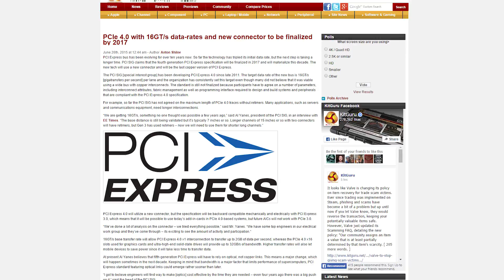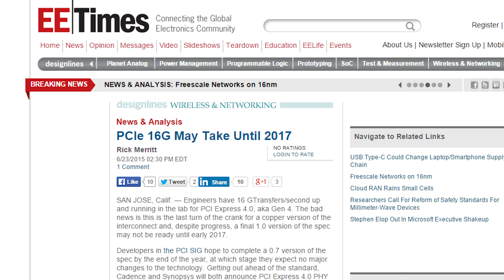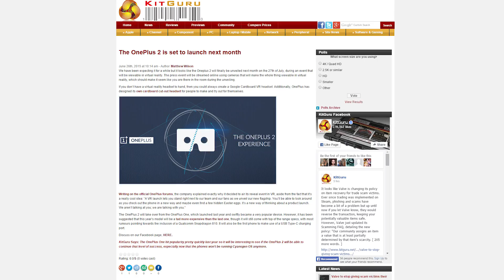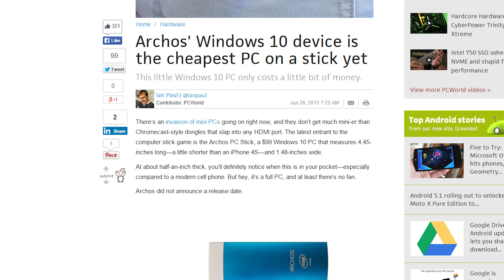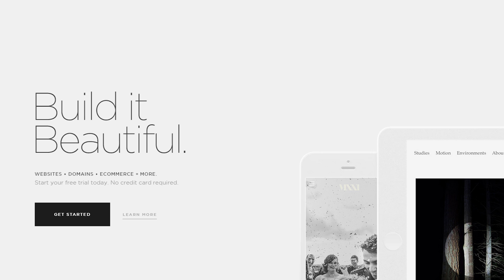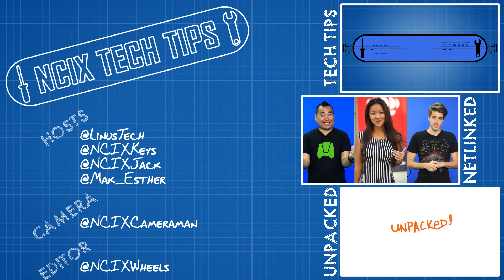Toronto gets Fiber, Samsung doubles battery life, PCIe 4.0 in 2017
We'll get double the speeds of PCIe 3.0 when 4.0 launches in 2017; Bell is launching Gigabit Fibe internet in Toronto; Samsung doubles the capacity of batteries with graphene. Plus, Quick Bits!

Episode Credits:
Host: Linus Sebastian
Writer: Riley Murdock
Editor: Riley Murdock